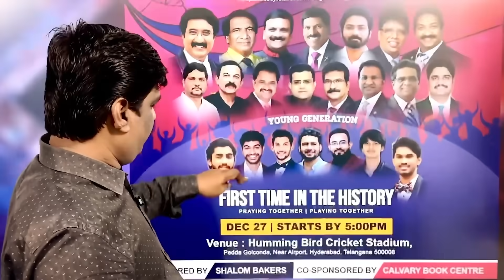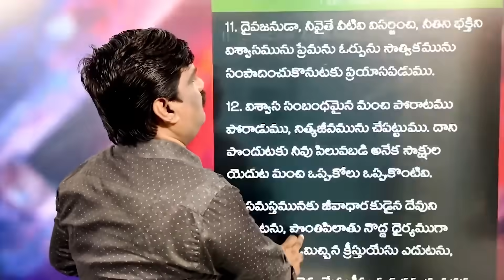Calvary Temple Cricket / దైవజనుడా నీకిది తగునా? /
For More Details Contact to :
Dr. Yalamanchili VijayKumaR (VKR).,
Preacher.,
Christ Gospel Team India Ministries,
Founder: VKR Charitable trust,

For Support Needy People:
Google Pay., Ponape., Paytm No: 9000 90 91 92
and
Bank Details:
Y.VIJAY KUMAR,

HDFC BANK
IFSC: HDFC0000418